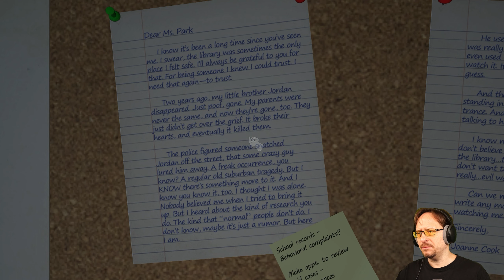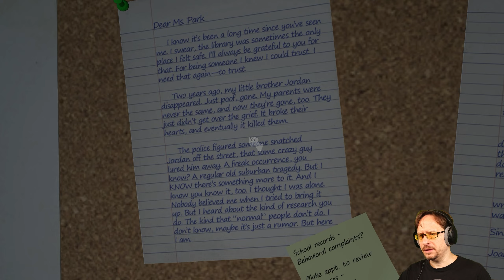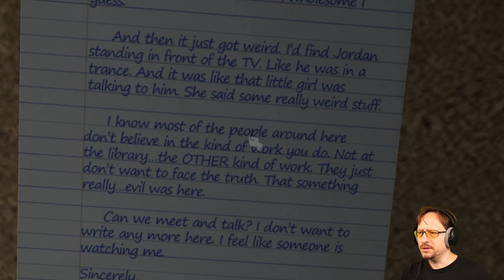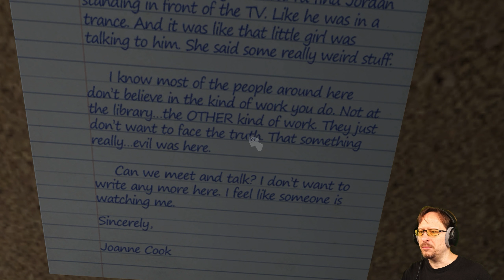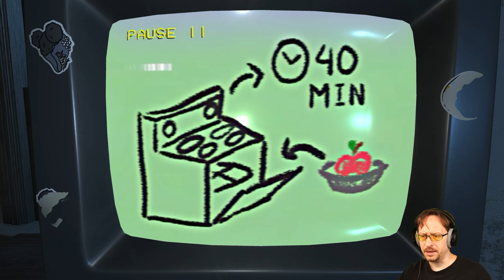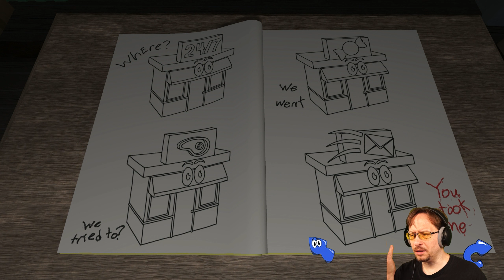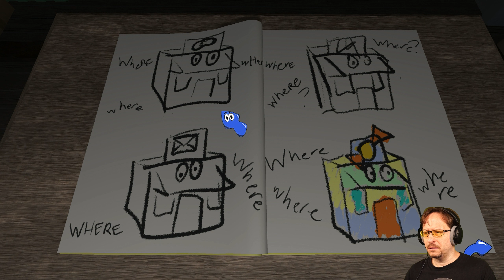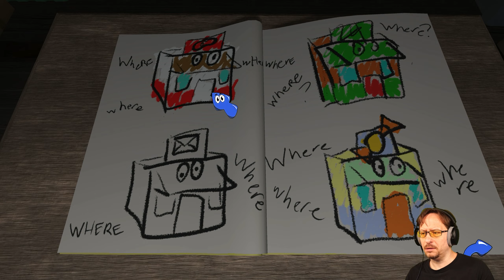AMANDA THE ADVENTURER (Let's Play) - 2/3 [Indie Horror Full Game]